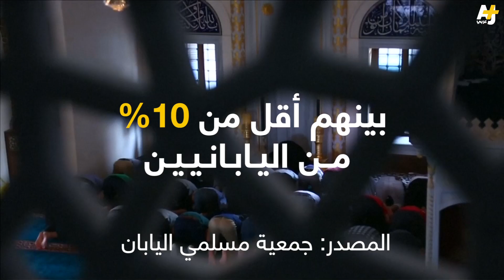اختبار الصيام للمرة الأولى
بعد أن تعرفت على الإسلام من خلال زوجها، قررت يسا ميزونو، 28 عاماً، أن تختبر الصيام للمرة الأولى والمواظبة على الإفطار في مسجد طوكيو كامي بوسط العاصمة اليابانية